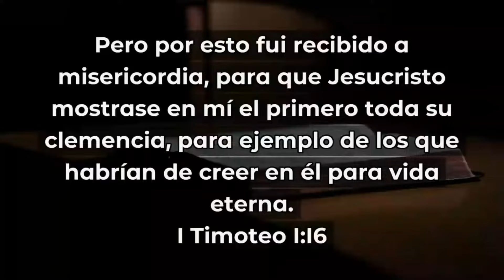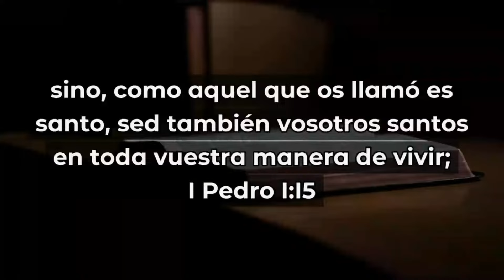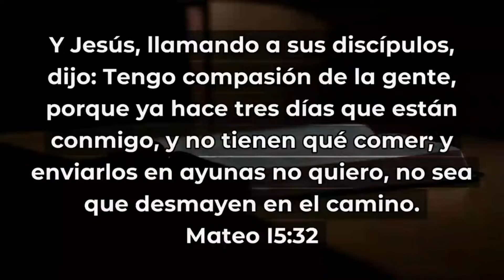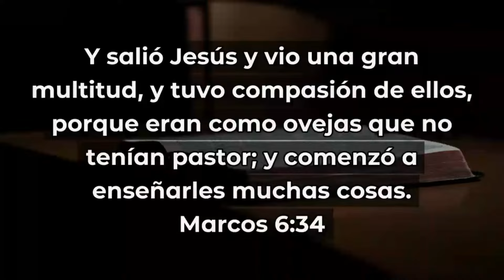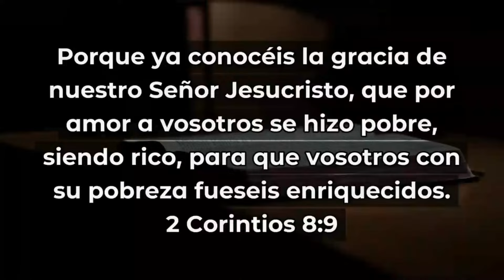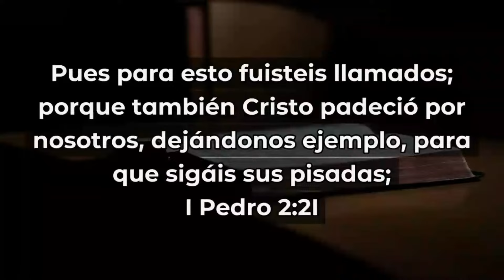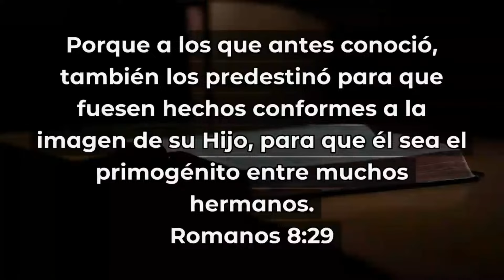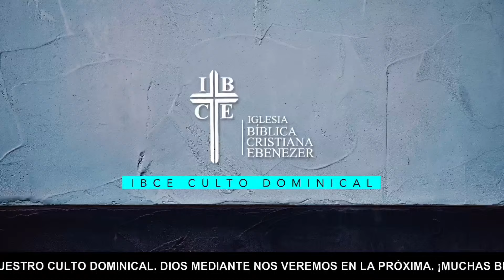Jesús, el Ejemplo Perfecto (Parte 1) - Ps. Smaily Rosario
San Pedro de Macorís, Rep. Dom.